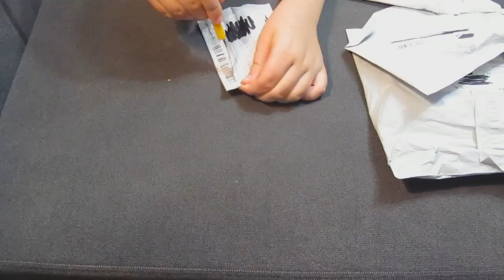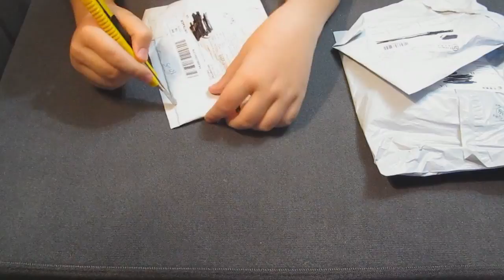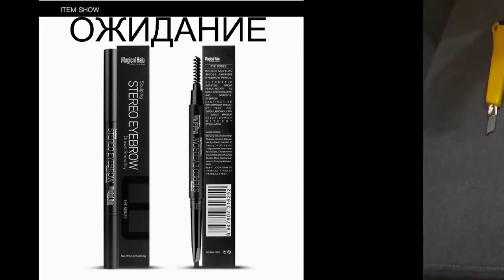Косметика и товары для собачки с сайта aliexpress.